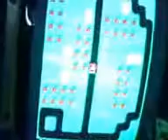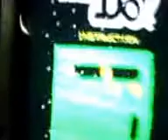MR.DO! ARCADE GAME ORIGINAL BOARD UNIVERSAL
LIVE! MR.DO! ARCADE GAME ORIGINAL BOARD